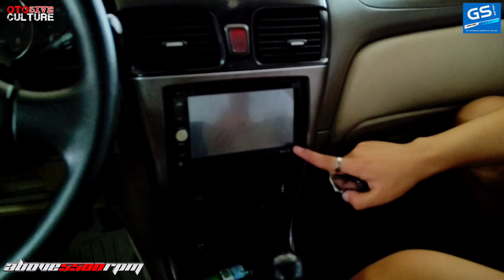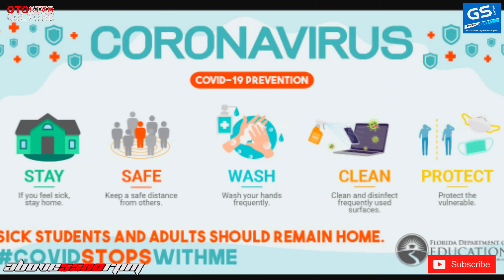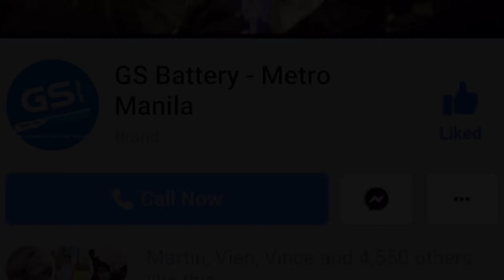Nissan Sentra N16 JDM Catalog Inspired Bluebird SYLPHY G10 | OtoCulture